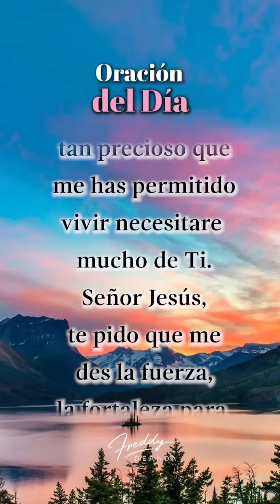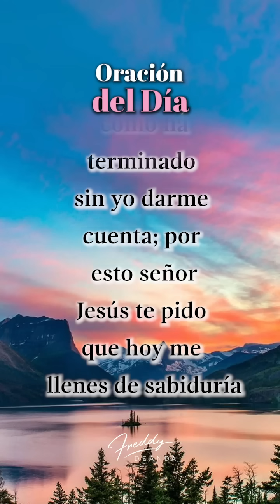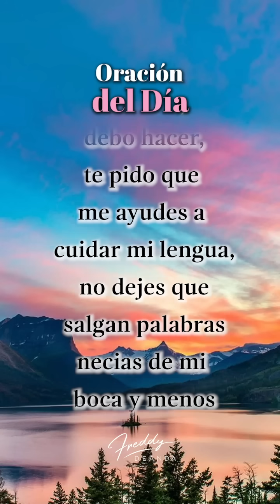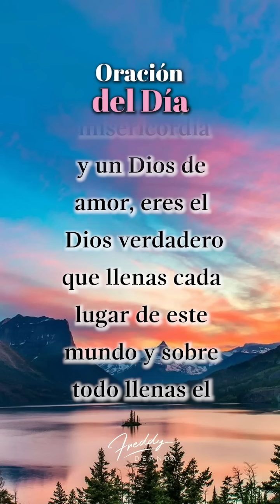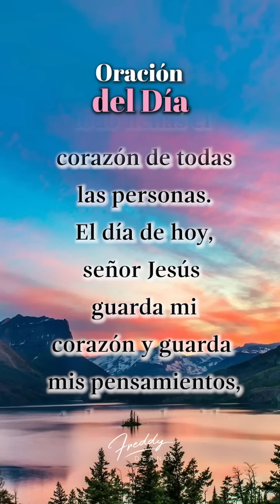🙏🏼 Oración del día - Freddy DeAnda